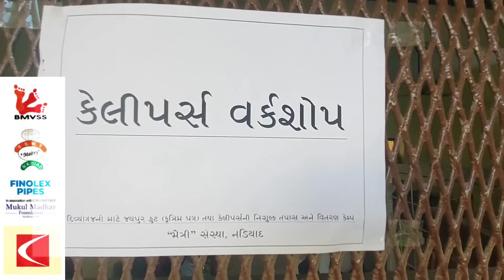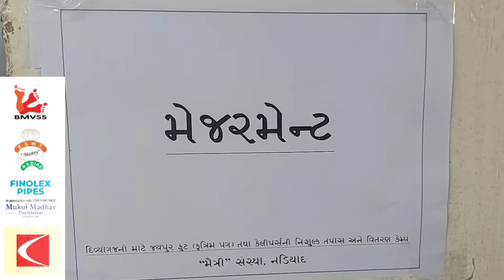DAY 4 | FREE ASSESSMENT & DISTRIBUTION CAMP OF ARTIFICIAL LIMB & CALLIPERS FOR DIVYANG PERSONS.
MAITRY SANTHA
MUNICIPAL SCHOOL NO.4 , OPP. NEW BUS STAND , PIJ BHAGOL , NADIAD , GUJARAT.

SUPPORT FOR DIFFERENTLY ABLED AND DO VISIT HERE.